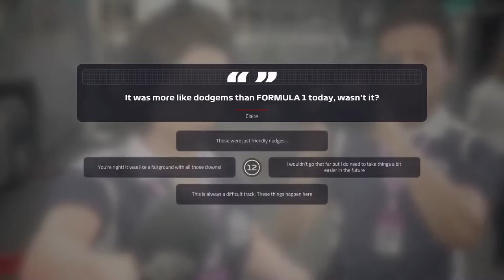TWEE UIT TWEE!!! - F1 2019 Career #45 (F1 2019 Career Mode Nederlands/Dutch)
Mijn F1 2019 Career Mode aflvereing 45 in Seizoen 3: Bahrein GP
Like, Sub en Comment please!
Tools die ik gebruik
Xbox One